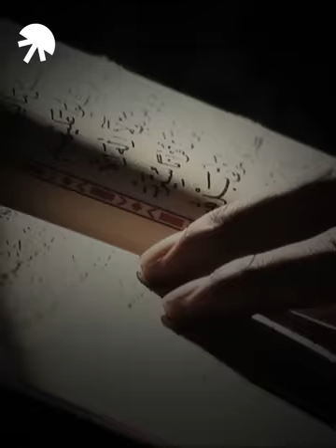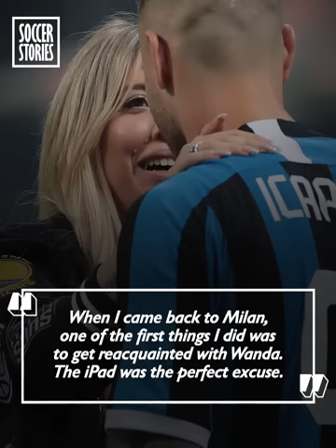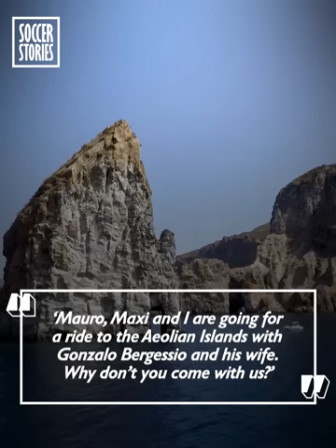Italian mafia wanted to end Icardi's career after he stole his teammate's wife - Oh My Goal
Mauro Icardi may be a fantastic goalscorer, but it’s not always his talent with the ball that people talk about. The Argentinian striker is just as well known for his betrayal of Maxi Lopez. Icardi flirted with his friend and compatriot’s wife then married her when Maxi Lopez separated from Wanda Nara.

The story shocked Italian football. The biggest betrayal in the history of the beautiful game hit the headlines everywhere. It even reached the ears of the Sicilia mafia who offered Maxi Lopez their services.